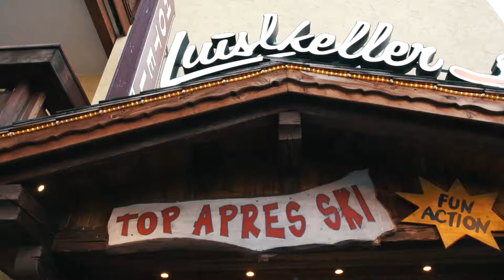Après-Ski Luislkeller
Besuchen Sie uns im Après-Ski Luislkeller und erleben Sie mitreißende Stimmungsmusik und ein ausgelassenes Party-Flair – Feiern Sie mit uns nach Lust und Laune bis spät in die Nacht. - Non perdetevi una serata carica di musica e di festa al Luislkeller – Se siete in vena, festeggiate insieme a noi fino a tarda notte. - Don't miss a night out full of music and party at Après-Ski Luislkeller - Experience the lively Après-Ski flair and dance with us until late at night.